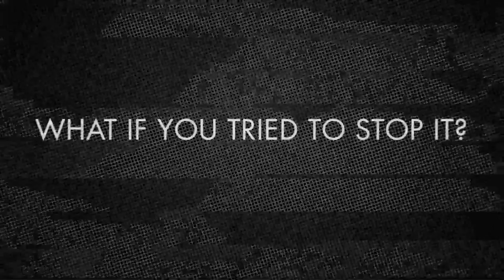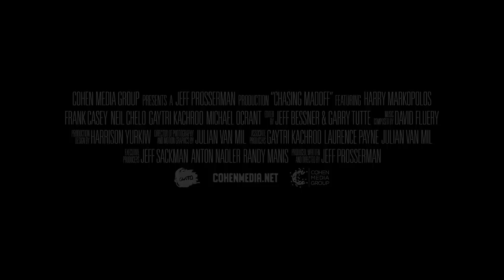Documentary - CHASING MADOFF - TRAILER | Harry Markopolos, Frank Casey, Neil Chelo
Chasing Madoff is the compelling story of Harry Markopolos and his team of investigator's ten-year struggle to expose the harrowing truth behind the infamous Madoff scandal. Throughout the decade long investigation, Markopolos pieced together a chain of white-collar predators consisting of bankers, lieutenants, and henchmen, all linked to the devastating Ponzi scheme. With risk and danger apparent, Markopolos and his loyal team relentlessly continued to pursue the frightening truth. Finding himself trapped in a web of epic deceit, the once unassuming Boston securities analyst turned vigilante investigator now feared for his life and the safety of his family, as he discovered no one would listen.